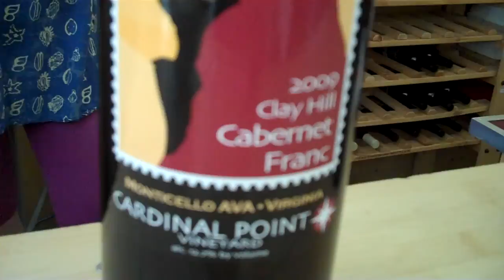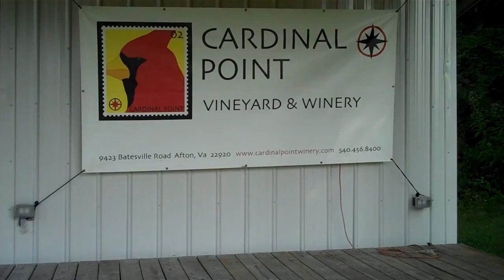Cardinal_Point_Winery.mp4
visiting on recommendation of the nice lady who checked me into the Inn the other night...very good call.